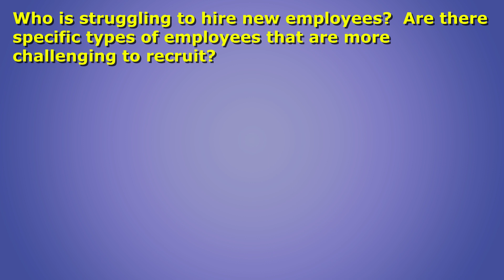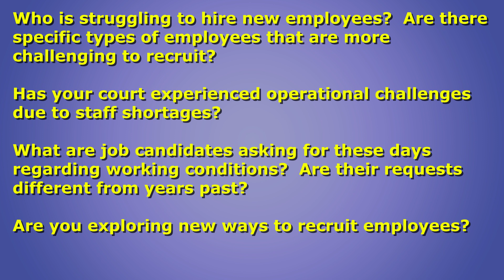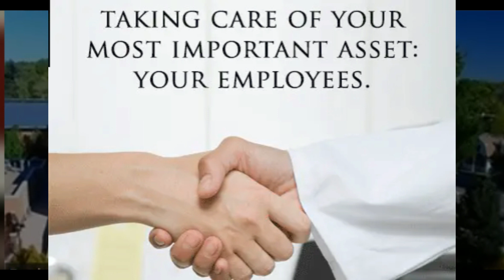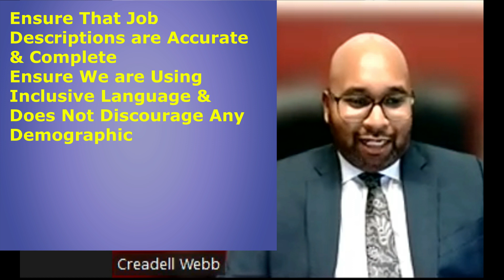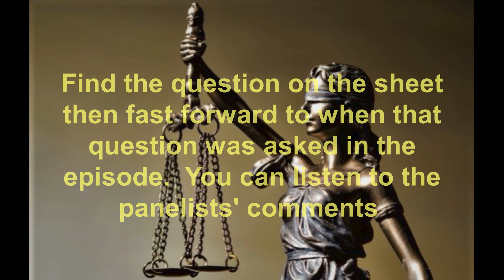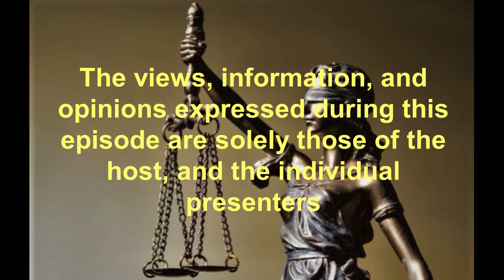Court Leader's Advantage Podcast 3/19/2024 Episode: Courts & Talent: Are We Doing Enough?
In April of 2022, we hosted a podcast episode on “The Great Resignation.”  At the time large numbers of employees were resigning, or (after being furloughed for some period) were deciding not to return to work.  The assumption back then was that this was a temporary phenomenon.  Once COVID receded, people would return to work, and things would get back to normal.
It is now a year and a half later.  COVID is receding, (or at least we think it is).  Yet many courts still struggle with staffing shortages.  And this is not just limited to courts.  The World Bank has predicted that over the next decade, the number of people of working age in the U.S. (between 15 and 65) will decline by over 3 percent. This is a prospect that courts will find increasingly challenging.  This month we’re going to look at ongoing staff shortages and the battle courts are having to recruit new talent.  Not every court is short-handed; not all positions suffer from chronic vacancies.  On the other hand, I can’t think of a court administrator who has not told me their court struggles to find court reporters, interpreters, and IT staff.

Today we are going to delve into several questions:

• Who is struggling to hire new employees?  Are there types of employees that are more challenging to recruit?
• Has your court experienced operational challenges due to staff shortages?
• What are job candidates asking for these days regarding working conditions?
• Are you exploring new ways to recruit employees?

Today’s Panel
• Audrey Anger: Assistant Court Administrator for the City of Olathe, Kansas
• Danielle Trujillo: Court Administrator for the Municipal Court in Littleton, Colorado
• Dana Bartocci: Human Resources & Development Director, Minnesota Judicial Branch, St. Paul, Minnesota
• MiHa Kapaki: Court Administrator & Probation Director, Grays Harbor District Court, Montesano, Washington
• Creadell Webb: Chief Diversity, Equity, & Inclusion Officer, 1st Judicial District, Philadelphia, Pennsylvania